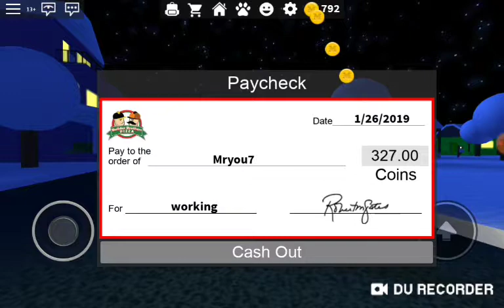DecaneDyl has a TWIN BROTHER!?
I have a BROTHER?!